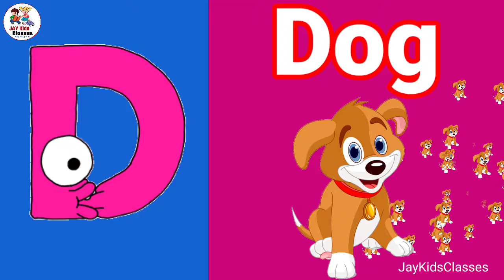A for Apple, abcd, a for apple with live example, abcd, alphabet a to z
Hello kidzo let us Learn Alphabets from A for Apple to Z for Zebra with live examples.

phonics alphabet
phonics for toddler
a for apple song,phonics for children
alphabet song
phonics song
phonics abcs
phonics songs

abcdefg

english alphabet

abcd cartoon

abcd
a_for_apple
kids

alphabet songs

nursery rhymes

abcd rhymes

abcd alphabet

abcd

abcdefg

abcd varnamala

english varnamala

english alphabet

kids alphabet

alphabet songs

nursery rhymes

abcd rhymes

abcd alphabet

abcd

abcd varnamala

english varnamala

english alphabet

kids alphabet